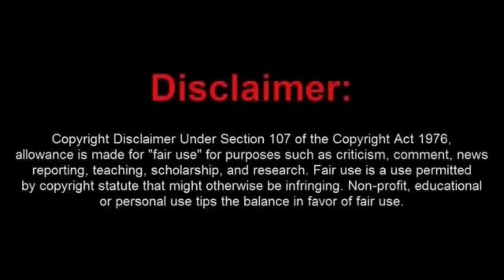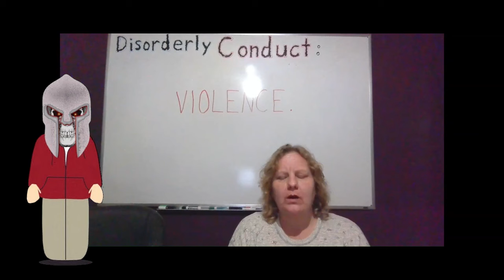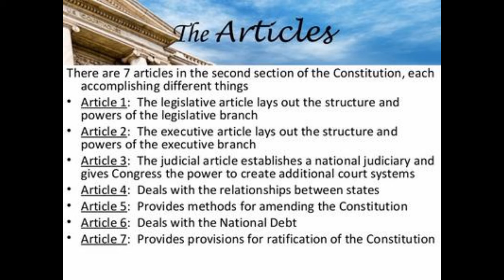Officer Asked Frauditor If She Crazy and She Goes Nuts!